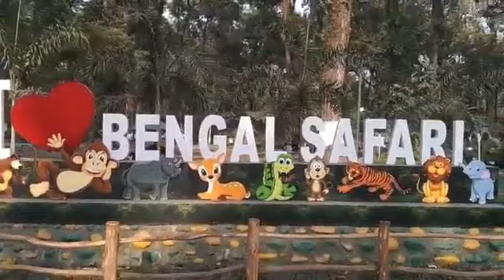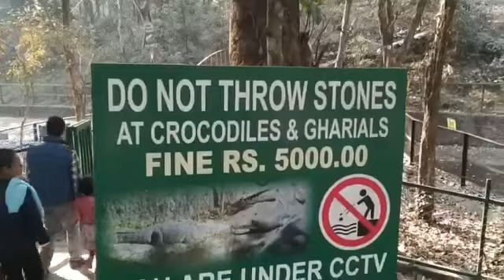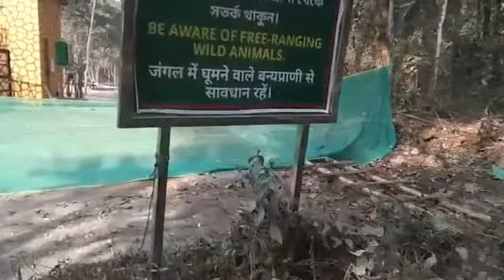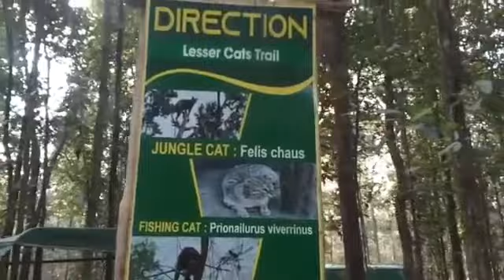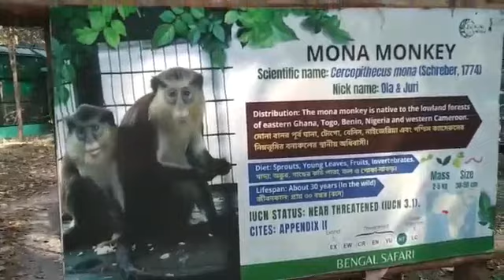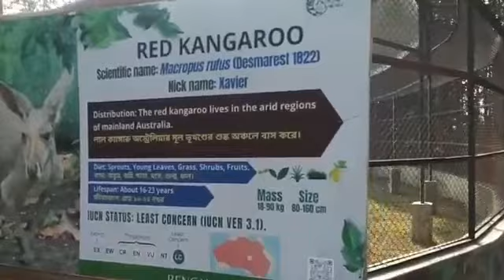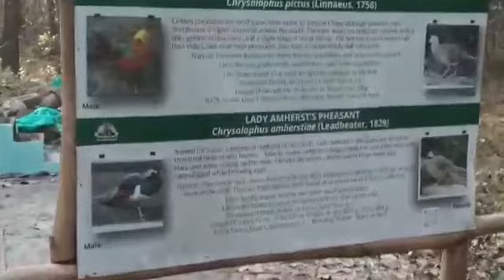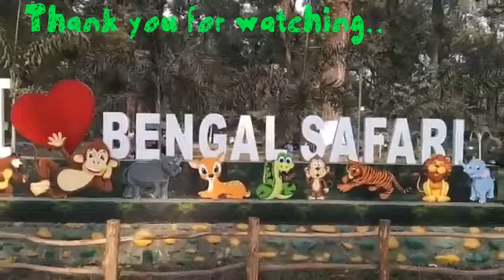Bengal Safari#tourism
North Bengal Wild Animals Park, Zoo @ Siliguri,